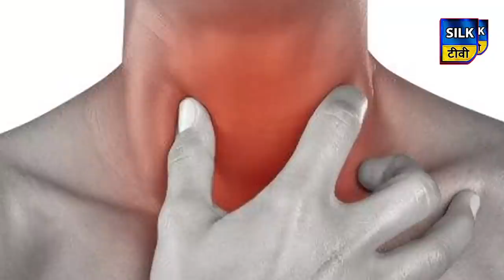SILK TV- जिले की खबरें एक साथ | 23 APRIL 2020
SILKTV_ SILKCITYTVNETWORK COVID-19 CORONAPOSITIVE BIHAR BORDERSEAL CORONA LOCKDOWN BHAGALPUR TODAYNEWS UPDATENEWS सिल्क टीवी Bhagalpur, Banka, Munger सहित पुरे अंग क्षेत्र का एकमात्र टीवी चैनल है.

todays news
sabour
naugachiya
banka
aaj ka samachar
kahalgaon
sultanganj
jagdishpur
sanhola
today bhagalpur news
naugachiya